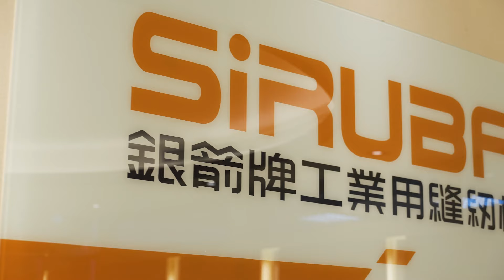TITAS VIRTUAL 2021 EVENT VIDEO｜KAULIN MFG. CO., LTD.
TITAS Virtual Starts Now!